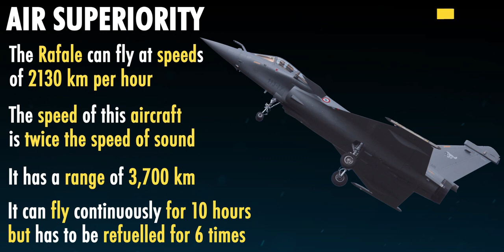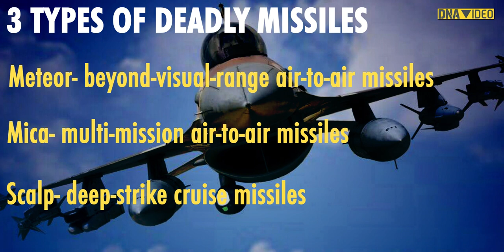India's Rafale Vs Pakistan's F16 - In a Dogfight who will win? Watch Some Features of Rafale | DNA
The Indian Army were already capable of a nuclear attack, but now the Indian Air Force's (IAF) Bahubali Rafale will strengthen India's firepower. The 'Rafale era' of new India took off with France Defence Minister Florence Parly attending the Rafale Induction Ceremony. Now a warrior like Rafale has joined the Indian Air Force to give India that extra edge in the sky. Watch some salient features of Rafale fighter jets.